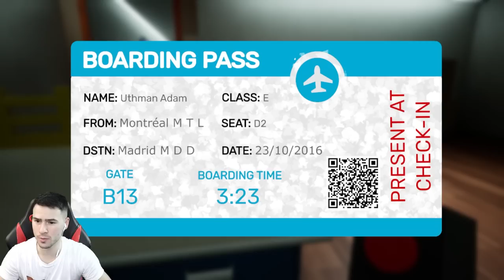Нова Poppy Playtime? Гигантска играчка иска да ме УБИЕ?!😱